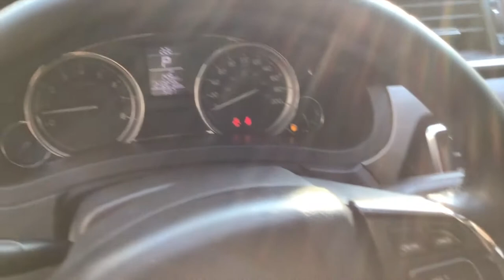Suzuki / Ciaz / 2016 - GA190987